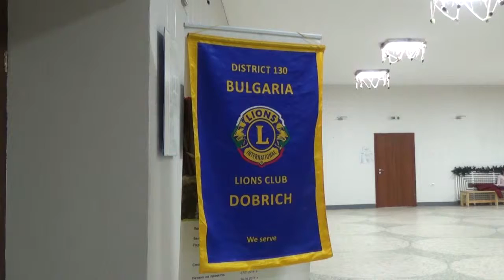Д-р Емилова: Хората са роби на фармацевтичната промишленост